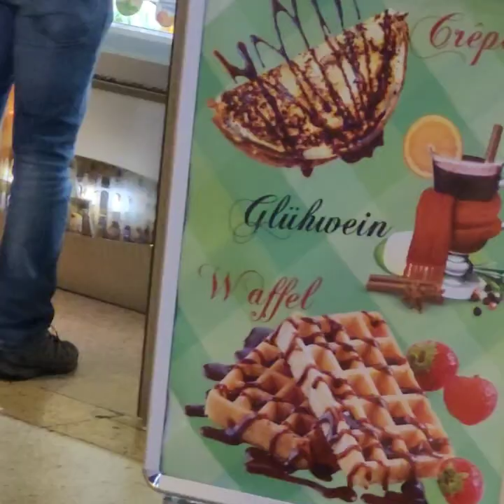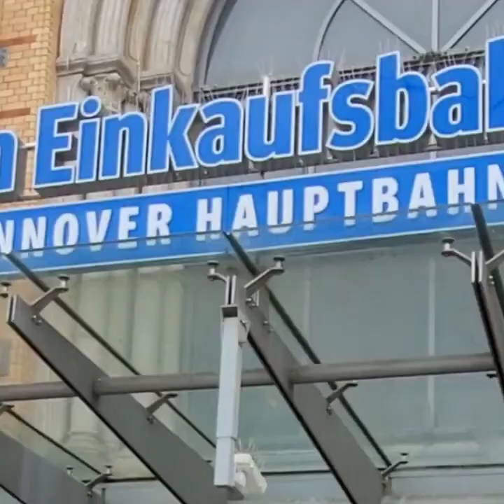Busy Shopping Streets...after a very long social distancing!!!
Enjoy walking around...